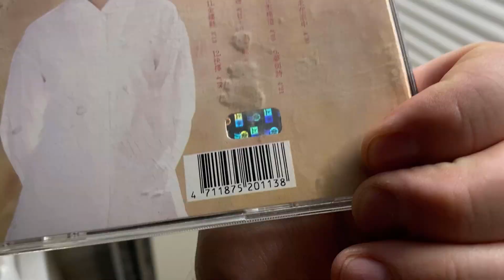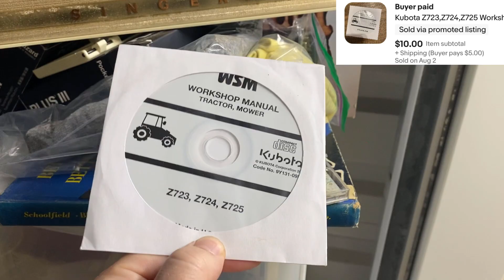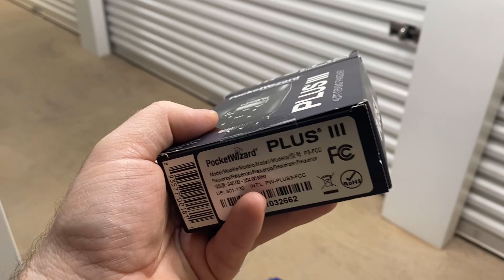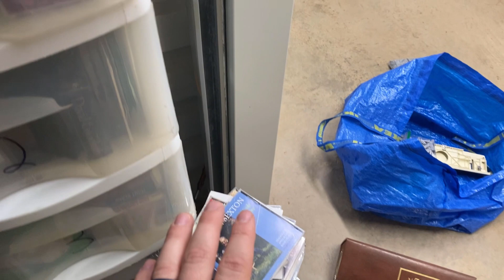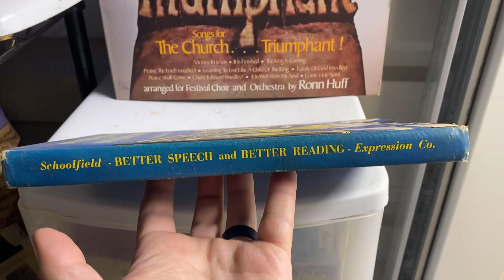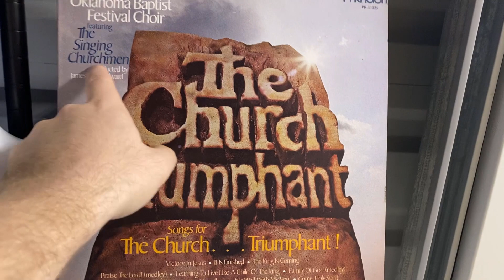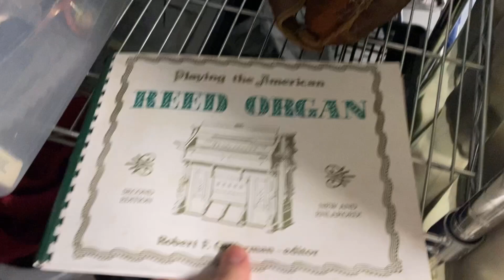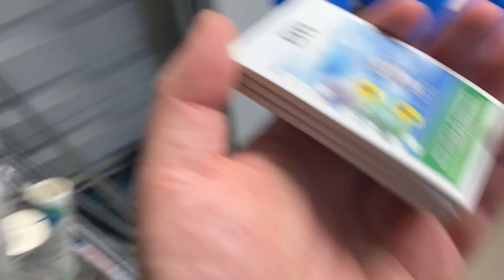What Is Selling On Ebay This Week? Find Out Now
Barcode Scanner

Label Printer
8x6x4 boxes
7x4x4 boxes
20x14x6 boxes